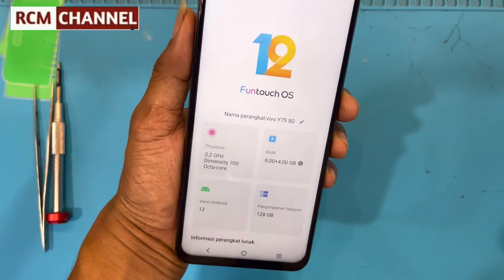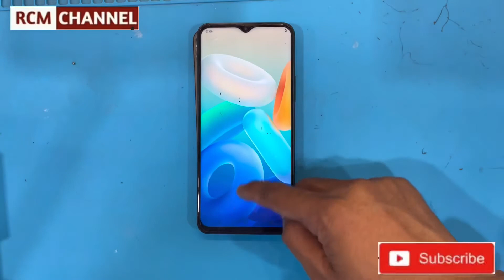Vivo Y75 5G Teardown || Full Disassembly - Rcm Channel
Vivo Y75 5G teardown, rcm channel

Thanks